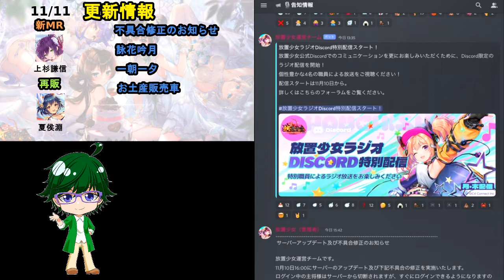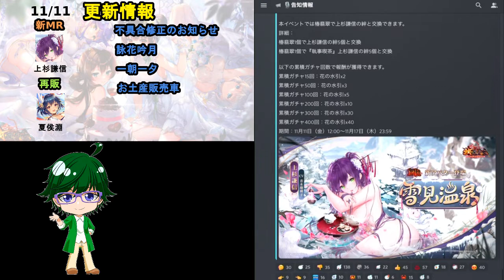【11/11放置少女アプデ情報】新MRアバ上杉謙信、夏侯淵再販、一朝一夕必ず大吉など【デフ】